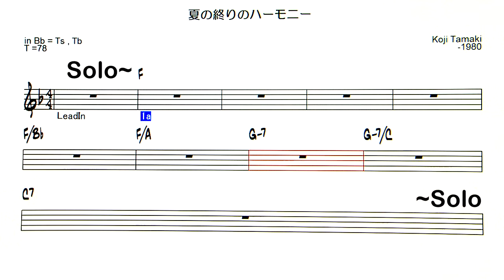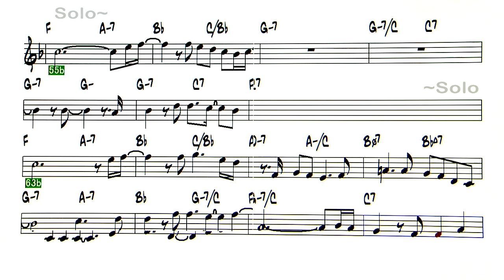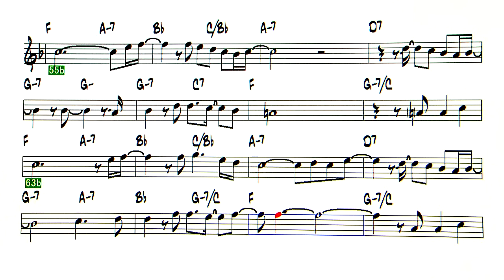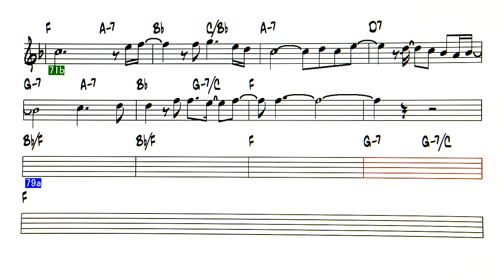JP 夏の終りのハーモニー - 玉置浩二Gt V - ( Bb Instrument )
夏の終りのハーモニー    1986年 神宮球場で行われた
ジョイントコンサートにて、夢のコラボレーション曲
として手掛けられた。 井上揚水＆ 安全地帯
作詞　井上揚水　作曲　玉置浩二 - 1986
ピアノ　V  はカラオケで良いものがたくさんあるので、
ギター V　にしてみました。Key はE→Ebになっています。
ハモリは基本3度下、時々3度上の所があります。